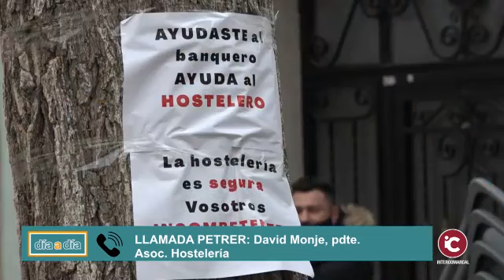PETRER: Hablamos con David Monje, presidente de la Asociación de Hosteleros de Elda y Petrer